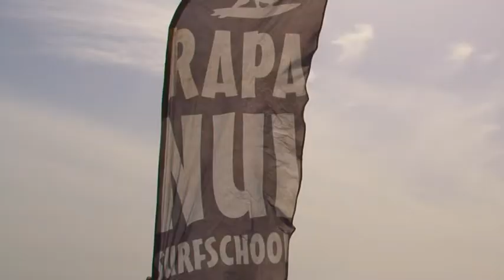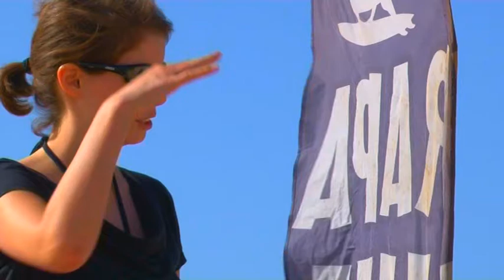David Koblasa & Rapa Nui Surfschool Fuerteventura